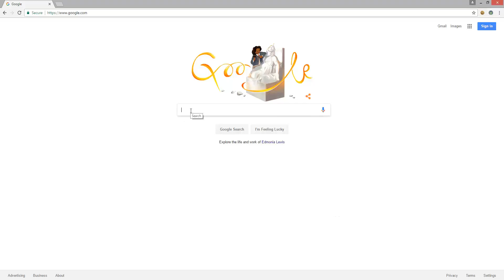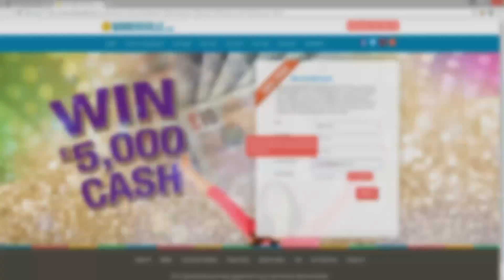Ankündigung: König der Besessenen - Destiny (PS4, PS3, deutsch)!